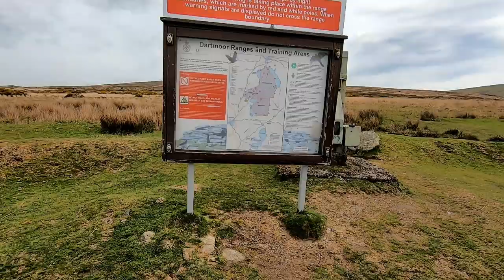Tavy Cleave Via Ger Tor, Dartmoor Loop Walk.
A loop walk starting from Lanehead car park walking up to Ger Tor and down the other side to Tavy Cleave where we follow the river Tavy and then return via a leat and Wisworthy firing range.
I do not specifically walk to create a video. The footage generated is just an addition to my walk and is initially used to pause, extract and save still images. This saves me carrying and using an extra camera. If I feel there is reasonable content to produce a video, I will generate one. Please bare this in mind before leaving any comments.
I have a camera set up where my Gopro is attached to the right hand strap of my rucksack, running off an external power bank and large memory card. This set up allows me to start the camera to record the duration of the walk, hands free with minimal intervention. This then allows me to enjoy the walk as normal, as well as secondly, generating the footage.

                                                                          Many Thank's..Kev